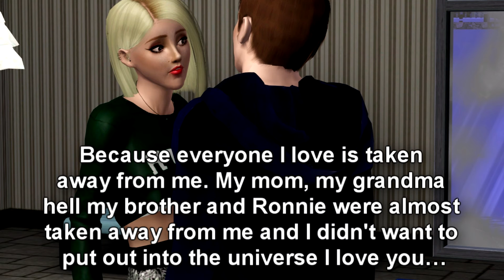Webster S6E12: NewPhoneWhoDis (Sims 3 Series)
READ DESCRIPTION!

PLOT ONE
Something is wrong with Ryan and his friends wonder what.

PLOT TWO
Brandon meets Safiya's parents and it doesn't go too well.

PLOT THREE
Evan makes fun on Rosie's modeling career.